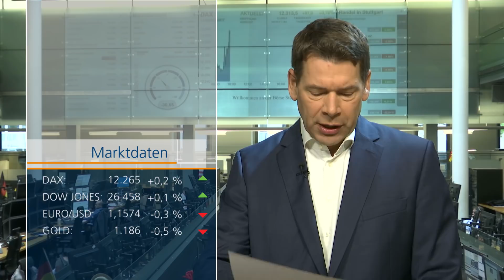Technische Gegenreaktion nach Kurssturz - Linde Fusion auf der Zielgeraden | Börse Stuttgart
Nach dem schwachem September startet der Dax etwas freundlicher in den Oktober. Das charttechnische Bild ist aber eingetrübt. Zu viele Baustellen belasten.
Die gute Nachricht des Tages: Linde Fusion mit Praxair auf Zielgeraden.
Weiter aufwärts geht es mit ThyssenKrupp: Der Aufsichtsrat streicht das Attribut „Interimschef“ bei Guido Kerkhoff. Der ehemalige CFO wird dauerhaft CEO.
Die Vorgaben aus den USA verdienen es nicht, als solche bezeichnet zu werden, so mickrig sind sie. Dafür geht es in Japan weiter nach oben, der günstige Yen befeuert Exportwerte.
Der Marktbericht aus Stuttgart von Börsenmoderator Andreas Groß